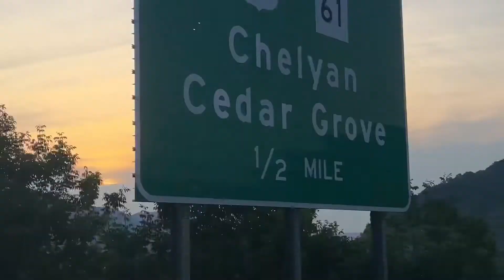BROTrip 2021 - We Leave Raleigh, NC & Visit Charleston, WV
Day 1 of the Brothers Rosado’s Great American Road Trip. We are driving from Raleigh NC to California and back in 17 days. Why not record it for posterity?